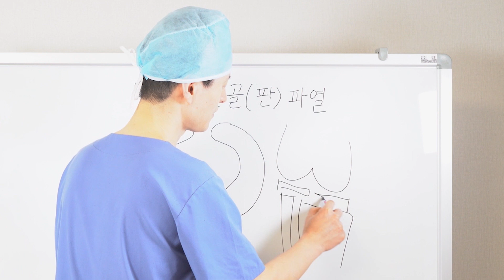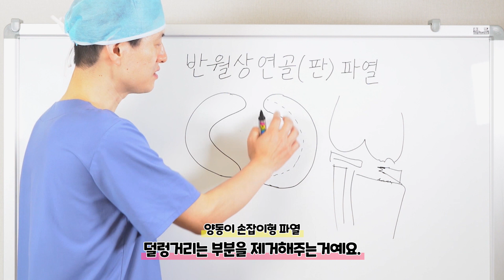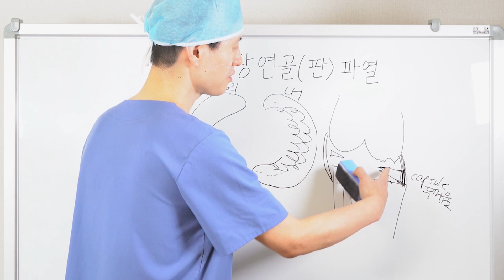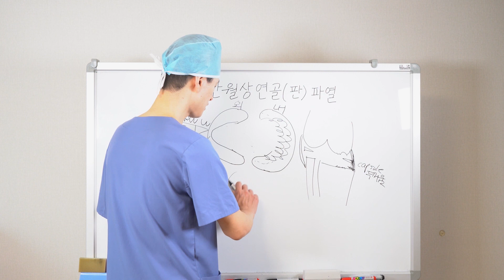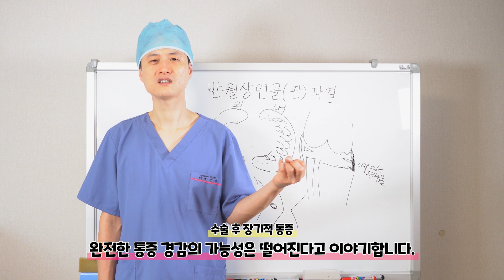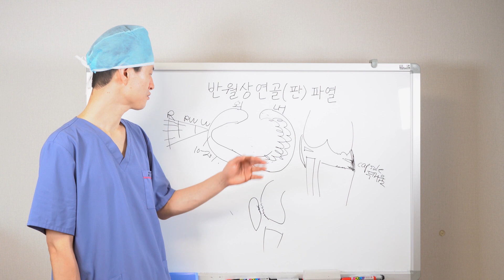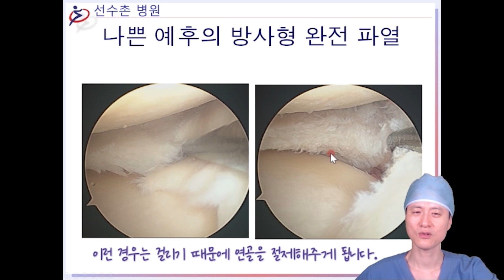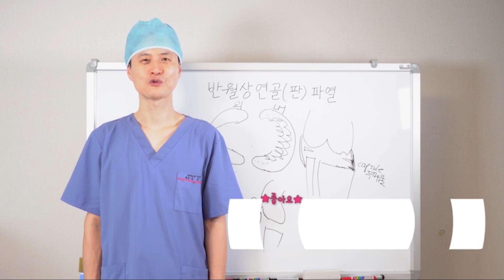반월상연골파열 시리즈 23 - 파열의 형태, 수술 후 통증 및 기대치, 관절염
8월 9일 올려드렸던 '이상근증후군 시리즈 2' 동영상의 화질 저하로 인해, 고화질로 재업로드 올려드립니다.

반월상연골파열이라고 해서 모두 같은 예후를 기대할 수 있는 건 아닙니다.
나이, 성별, 발병의 원인 (퇴행성 파열, 외상 등), 파열의 형태 등에 따라 수술의 방법과 결과가 달라질 수 있죠.
그럼 관절염의 발병시기도 앞당겨졌을까요?